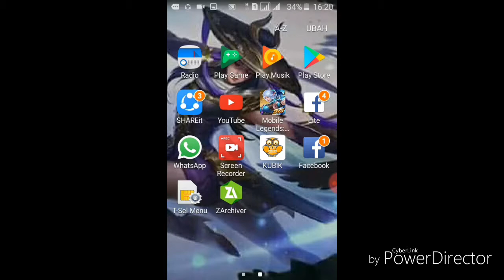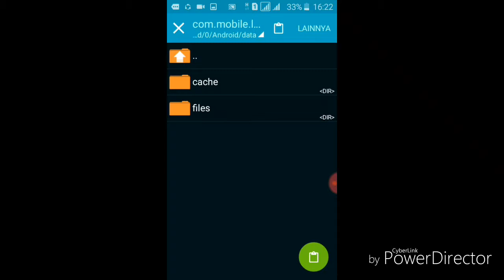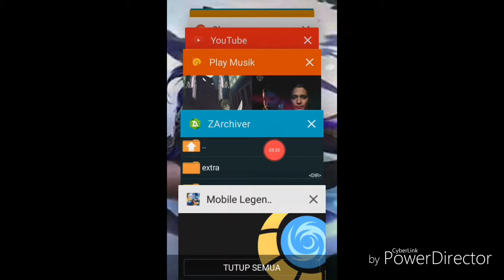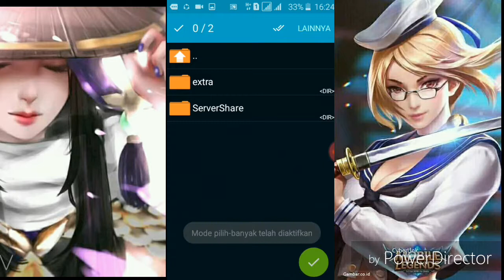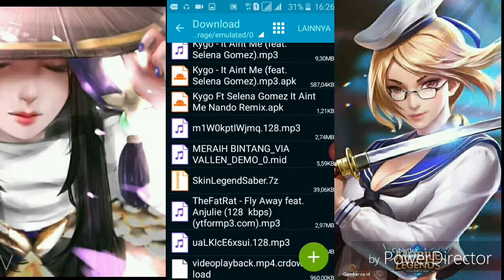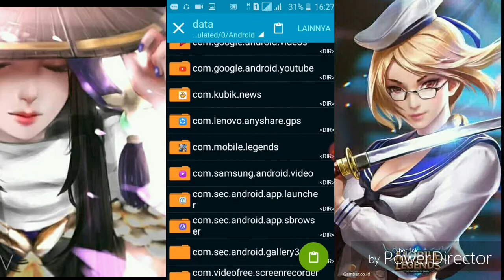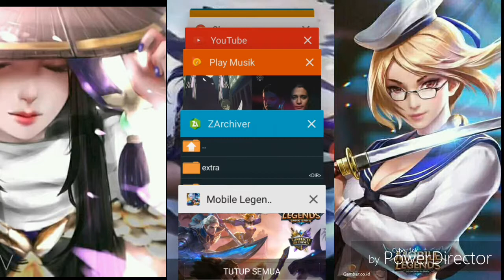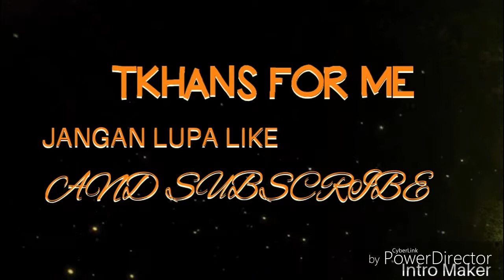Cara pasang scrip skyrlak fanny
Oke gusy maaf klo suara nya gk masuk akal

Karena pasmericod aplikasi nya lag

Oke kalo link nya blm ada lagi males cari wkwkwk

SAMPAI JUMPA SALAM GAMER.